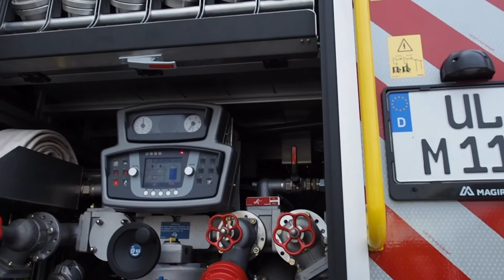Iveco Magirus Feuerwehr 2017 In detail review walkaround Interior Exterior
Hello to MotorCarTube and a new truck check. Today we present the 2017 Iveco Magirus Feuerwehr, enjoy the detail view in the interior and exterior. Thanks for view! You always want to see the latest?